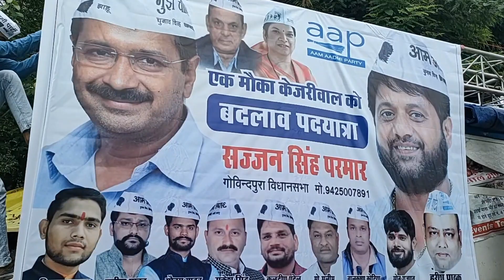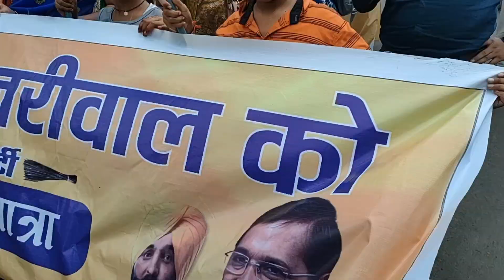बदलाव yatra| aam admi party | govindpura vidhansabha | mp election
mp election is on ,party has cleared govindpura ticket candidate to sajjan singh parmar ,this rally is fir badlaav message to the people of vidhansabha govindpura.

@ArvindKejriwal @ManishSisodiaAtWork @sandeeppathak @संजयसिंहआप @raniagrawal @आप @atishi @दिल्लीसरकार-त2ज @govindpuravidhansabha8399 @NewsTantraVijayVinay @ElectionIconBundi-deistiwari @ECIVoterEducation @जगदीशनगरकीरैली @BAB24NEWS @akhilesh_yadav76 @BrainBude @bhajpa3990 @ChouhanShivraj @rahulgandhi @रामेश्वरशर्मा-ष9फ @mla
@charcha @parcha  @Narendraprajapat777 @ANINewsIndia @Janhitnewstv @bhopalnews @Dainikhindi @भोपाल @loksabhaचुनावNews @विधानसभाचुनाव-न4घ @wethepeopleofindia2023 @LearnEssaySpeech @TVPeople @thisgroupofpeople